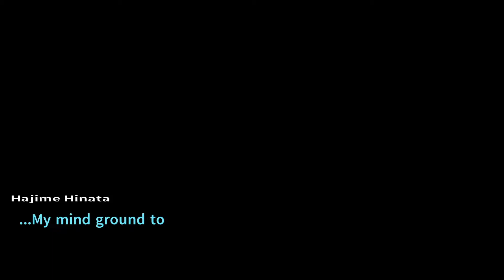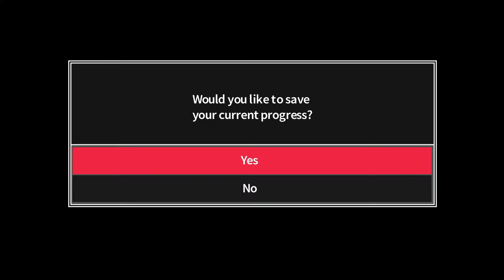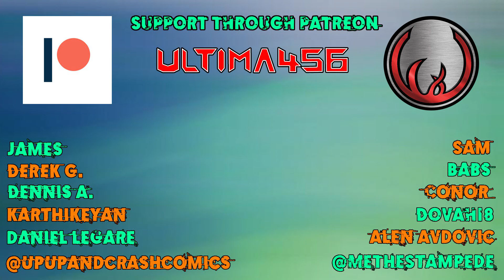Let's Platinum Danganronpa 1|2 Reload: Goodbye Despair #02 - Nagito Komaeda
During this episode, our protagonist Hajime Hinata struggles to understand what's going on, but meets a friend in Nagito Komaeda who helps him out.